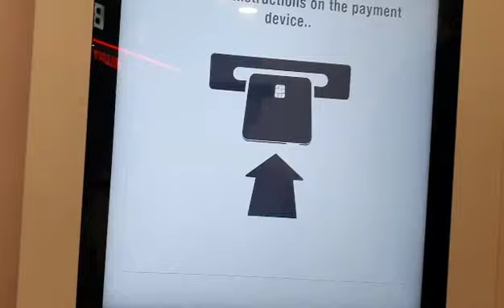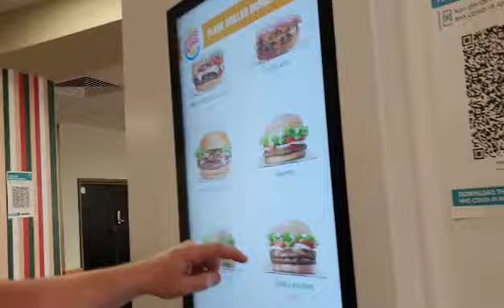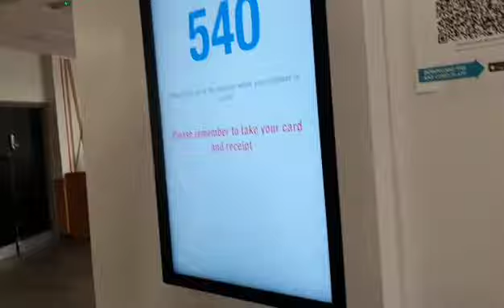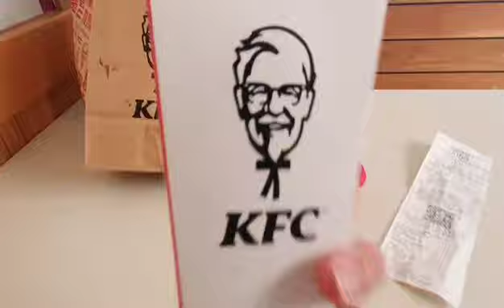BreakTime SelfCare FamilyTime P1